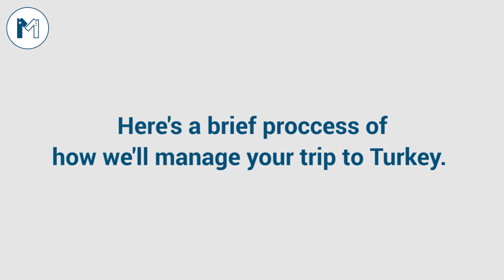Turkey Offers Liver Transplant In Pakistan